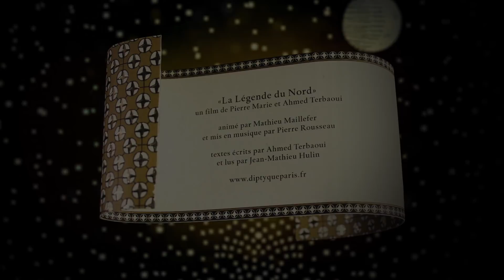Diptyque 2018聖誕系列 北方傳奇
"I have the simplest taste, I am always satisfied with the best" -Oscar Wilde, Irish Poet